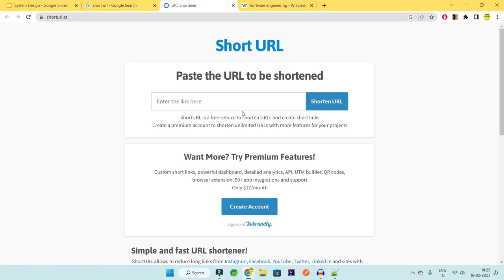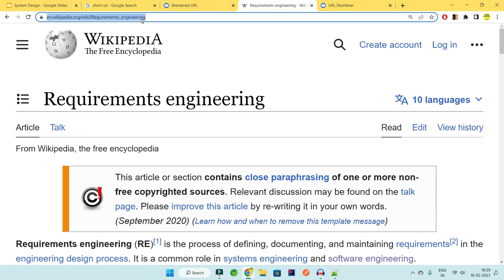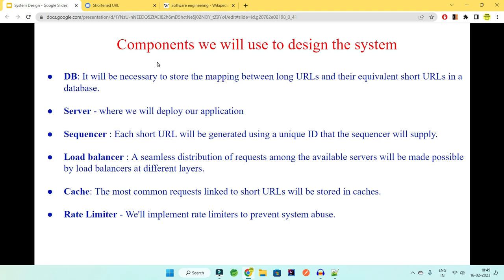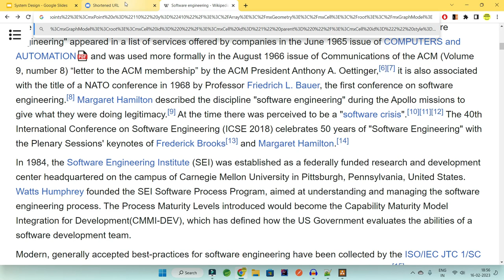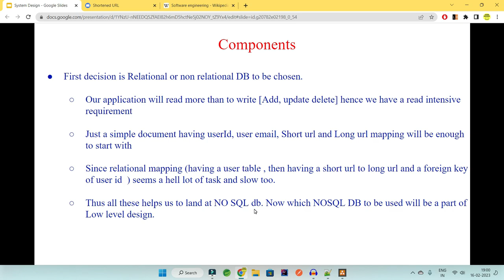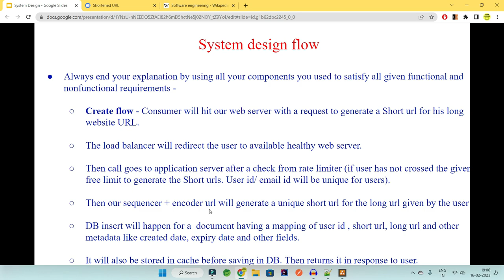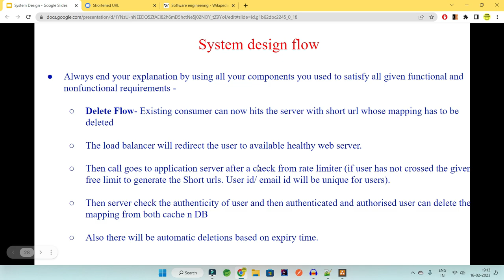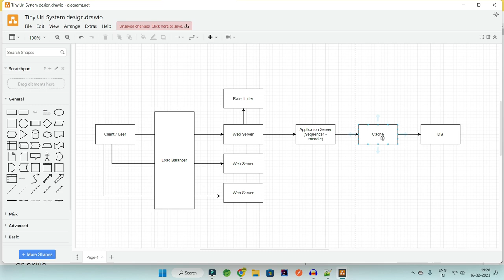Tiny Url Shortener | HLD | System Design Interview Question and Answer | Code Decode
In this video of code decode we have explained System Design Interview Question URL Shortner.

Design a system similar to ShortUrl / Tiny url

These URL shortening service is a service that produces short aliases for long URLs, commonly referred to as short links.

Upon clicking, these short links direct to the original URLs.

Requirement gathering
The first step: To decide functional and non-functional requirements.
Functional -

Primary requirement - Our service should be able to create a special, shorter alias of the provided URL.

Redirection: Our system should be able to route users to the original URL given a short link.

Removal: If given the proper permissions, users should be able to remove a short link produced by our system.

Users should have the right permissions to update the long URL that is linked to the short link.

Expiration time: The short links must have a default expiration time, but users should be able to customise the expiration time to suit their needs.

Components we will use to design the system

DB: It will be necessary to store the mapping between long URLs and their equivalent short URLs in a database.

Server - where we will deploy our application

Sequencer : Each short URL will be generated using a unique ID that the sequencer will supply.

Load balancer : A seamless distribution of requests among the available servers will be made possible by load balancers at different layers.

Cache: The most common requests linked to short URLs will be stored in caches.

Rate Limiter - We'll implement rate limiters to prevent system abuse.

CRUD APIs

C - Create Short URL - ©- and map that to long original one. We will also have a piece of code to generate short url with unique id that will be mapped to long id.

R - Map Short url with Long url used for redirection (Get api which will fetch long url against a shorter one)

U - Update long url against a given short URL

D - Delete a short url

Logic to create unique readable short URL for customers
Most of the sites providing this service uses 2 main components -
Sequencer - To generate unique 64 bit numeric ID
Encoder to make it readable for customers